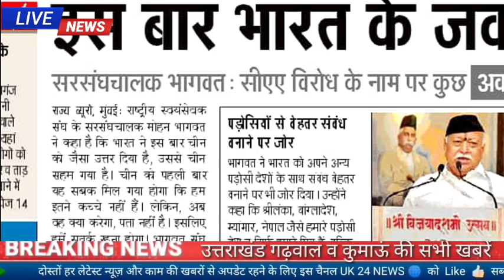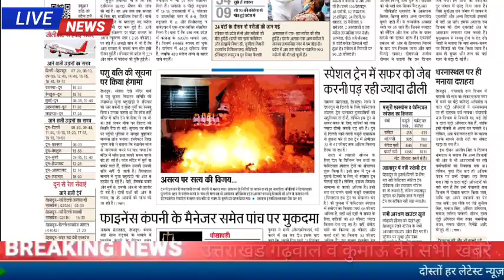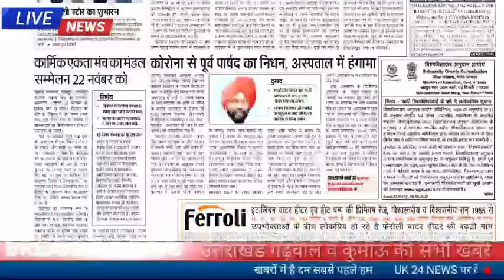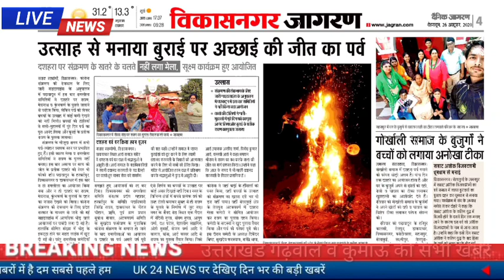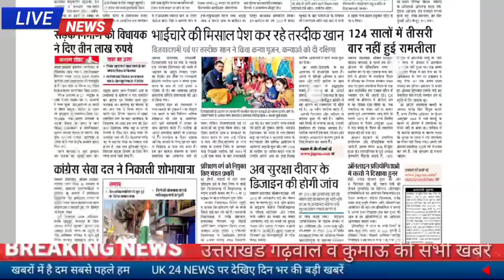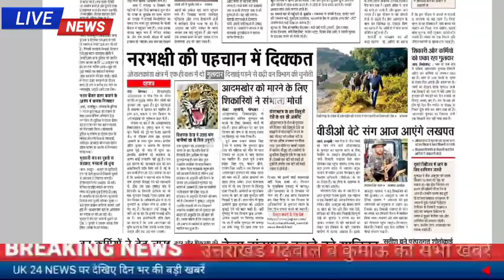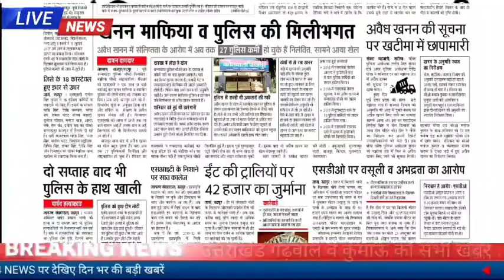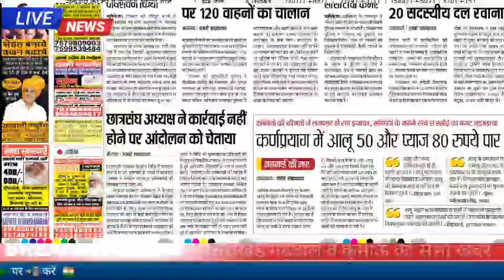26 उत्तराखंड गढ़वाल व कुमाऊं की खबरें, खाई में गिरी कार ,दशहरा, पर्यटकों की भीड़, ट्रेन का किराया